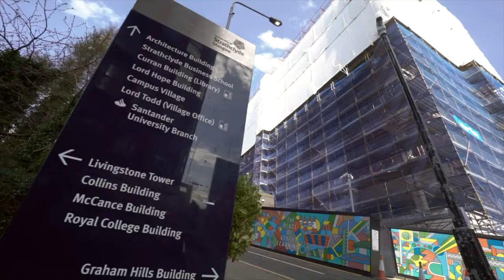TOP 10 Universities In Scotland for International Students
If you’re thinking about studying in Scotland, good choice! Scotland has a world-renowned education system, top-class universities and a reputation for producing great intellectuals.
More than 50,000 students from over 180 different countries choose to study in Scotland every year.

👇🏾Check out other videos on the channel👇🏾

💥George Wilkinson 👨🏾
I share highly useful study abroad information and the latest scholarship opportunities for anyone planning to study abroad. This includes steps to securing offers from leading educational institutions in the world, travel advice, grant opportunities, exchange programs, sponsored conferences, free courses and MORE!

I also host the Global Scholar Podcast Show which is a platform where students studying abroad share the unique stories of their new life away from home. The show provides insight and tips for other students and study-abroad hopefuls around the world.
🎧Listen to The Global Scholar Podcast HERE👇🏾

Need Help?
👉🏽Post your questions in the comments section

PLEASE NOTE
💥All videos are for educational and learning purposes only.
💥I am NOT a consultant or Representative for any school or scholarship scheme.